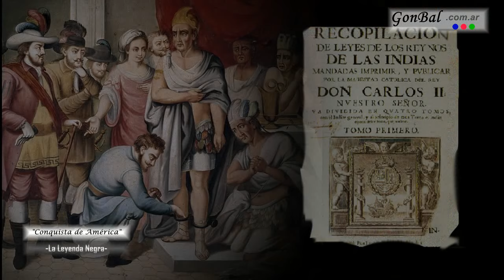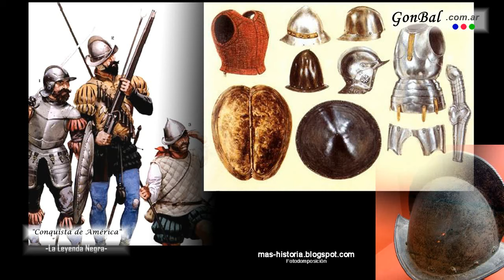Conquista de América -Leyenda Negra-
La conquista de América es uno de los episodios más controvertidos de la historia. A lo largo de los siglos, este acontecimiento ha sido objeto de numerosas interpretaciones, dando lugar a una compleja red de mitos, leyendas y realidades históricas.
Entre estas interpretaciones destaca la conocida como "Leyenda Negra", una construcción narrativa que ha proyectado una imagen negativa y distorsionada sobre la participación española en la colonización del continente americano.
La Leyenda Negra es un conjunto de creencias y estereotipos negativos que se han construido alrededor de España y su imperio colonial (manera de reinterpretar, por parte de los detractores, la creación de los virreinatos españoles). Esta narrativa, que se originó en el siglo XVI, presenta a los españoles como unos conquistadores crueles y despiadados, cuya única motivación era el oro y la explotación de los pueblos indígenas.
05 de Octubre de 2024.
Cañadón Seco, Santa Cruz, Argentina.